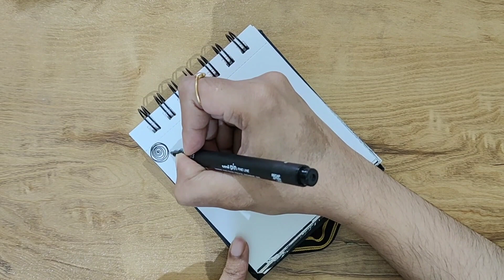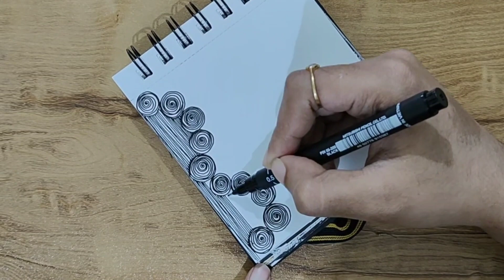Creative and Mesmerizing Zentangle Doodle Pattern for Beginners| Lines Zentangles Doodles Patterns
Here is my new video of Creative and Mesmerizing Zentangle Doodle Pattern for Beginners| Lines Zentangles Doodles Patterns

Watch this video of Creative and Mesmerizing Zentangle Doodle Pattern for Beginners| Lines Zentangles Doodles Patterns

If you enjoyed watching this video of Creative and Mesmerizing Zentangle Doodle Pattern for Beginners| Lines Zentangles Doodles Patterns then like comment and subscribe to my channel for more such videos.